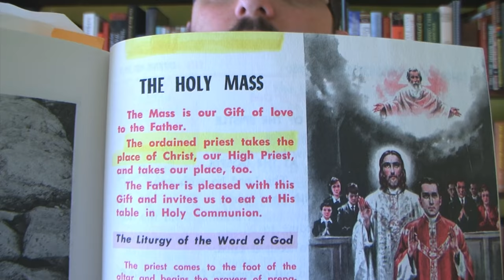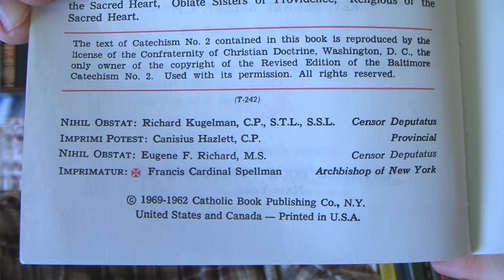The Beginning Of Sorrows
This is a VERY important sermon. The rapture of the saved is approaching very fast!